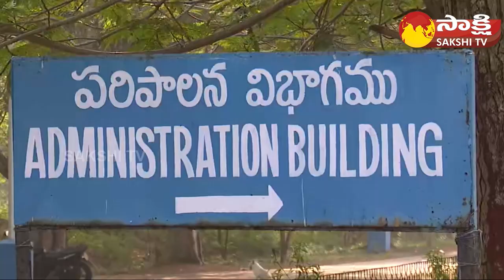Vizag Steel Plant Workers Demand New Wages | Vizag Steel Workers Protest